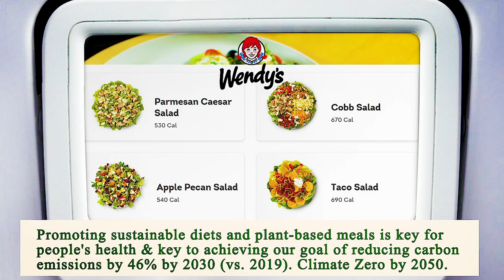Nearest Restaurant to Me - Nearest Restaurant from Me - Manhattan 10007 NY, New York County, NY, US